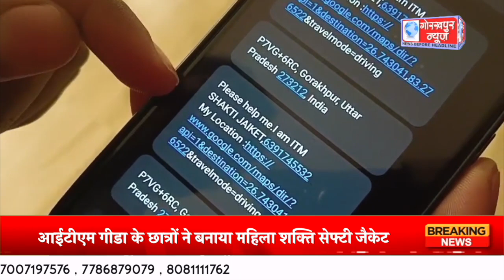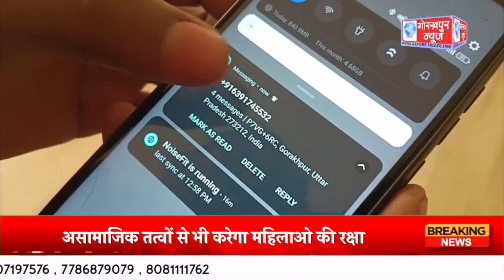आईटीएम गीडा के छात्रों ने बनाया महिला शक्ति सेफ्टी जैकेट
आईटीएम गीडा के छात्रों ने बनाया महिला शक्ति सेफ्टी जैकेट,असामाजिक तत्वों से भी करेगा महिलाओ की रक्षा